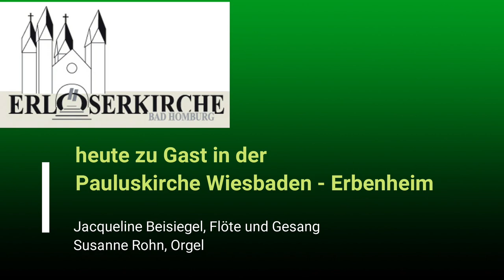Podcast vom 2.6.20, S.Rohn u. J.Beisiegel spielen in der Pauluskirche Wiesbaden-Erbenheim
Podcast aus der Pauluskirche (Wiesbaden - Erbenheim). Susanne Rohn, Kantorin der Erlöserkirche Bad Homburg, spielt an der Orgel; Jacqueline Beisiegel, Flöte und Gesang:

1) Georg Philipp Telemann (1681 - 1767)
"Lass uns, wenn die Kräfte schwinden" (Arie aus einer Kantate zum 2. Pfingsttag)

2) Georg Muffat (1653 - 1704)

Passacaglia in G

3) Georg Friedrich Händel (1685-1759)
Flötensonate G-Dur, 1. und 2. Satz
4) Johann Jakob Froberger (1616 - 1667): Toccata in a